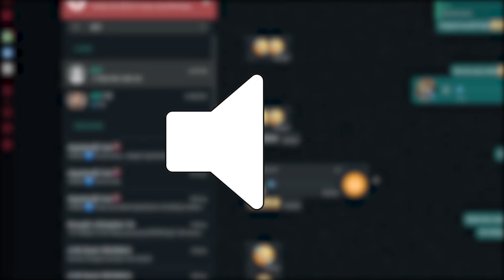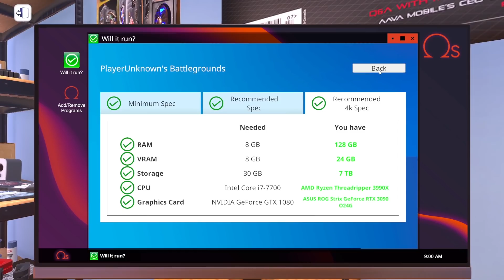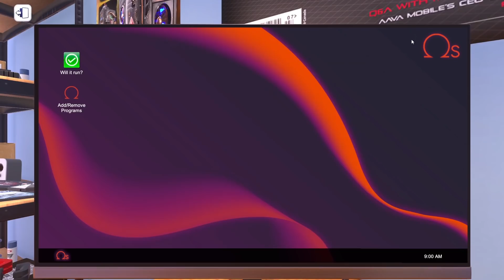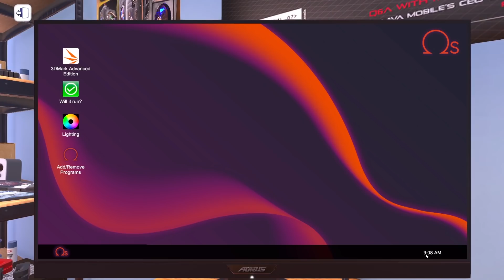Told Me To Build A Gaming Pc For Him !!!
Reduce your lag and ping while gaming !

CPU Cooler        »  Deepcool Gammaxx L120
Motherboard     »  Gigabyte B365m Gaming HD
Monitor 1           »  Msi Optix Mag G241C 144hz
Monitor 2           »  Acer 19.5 inch 60hz
Mouse                »  Logitech G402
Case                   »  Deepcool Macube 310p
Headset             »  Redgear Cosmo 7.1
Keyboard           »  Zeb Trasnsform Keyboard
RAM                   »  Adata  8GB x2 DDR4 3000mhz
SSD                    »  Crucial 120GB + 1.5TB HDD

Submit Your thumbnail on My Discord Thumbnail Section ! ! !